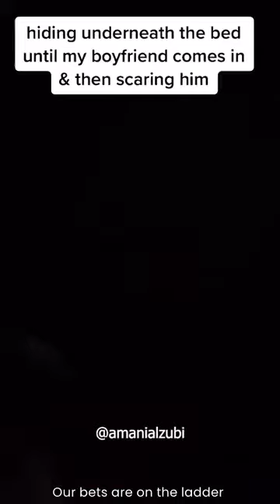Hide under the bed and prank to boy friend